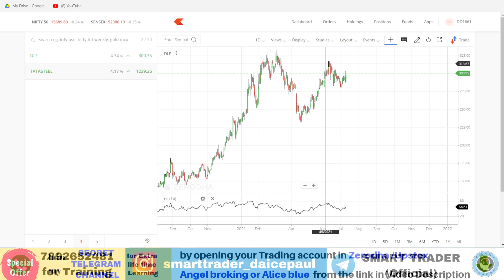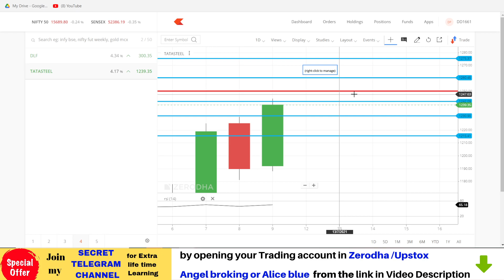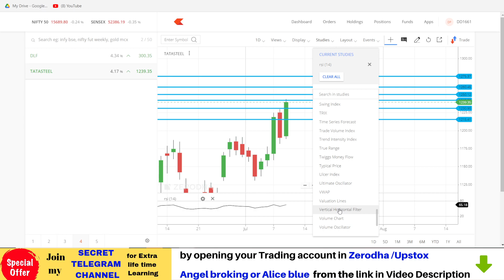12th JULY - 2 Best Stocks for Tomorrow - Intraday Scalping -Observations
12th JULY  - 2 Best Stocks for Tomorrow - Intraday Scalping -Observations

✓**OFFER**- click the below link to open your Demat or Trading account...

✓Purchase trading,investment books and YouTube accessories and many more now from Amazon Smart trader store ,link is given below (checkout)👇

or this